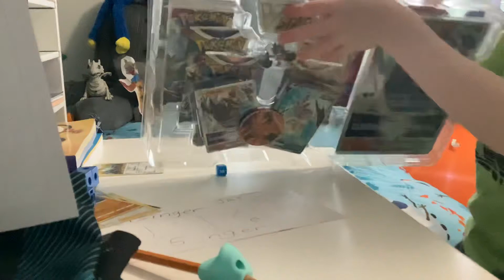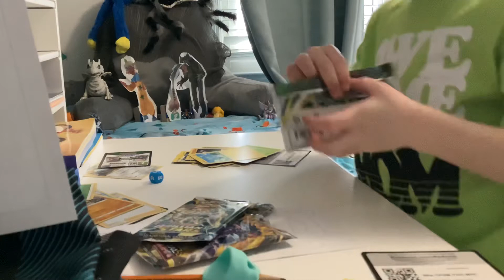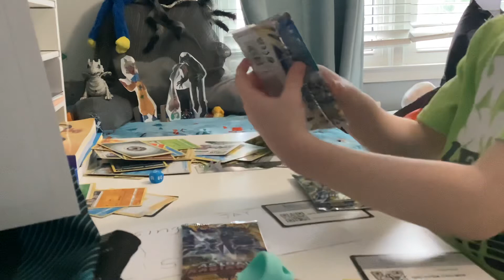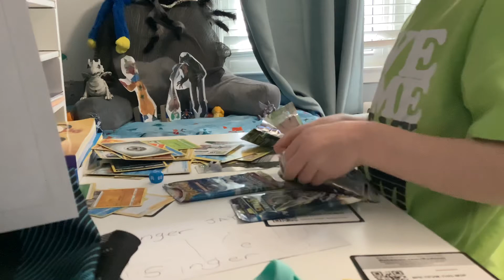Opening New Pokemon Kleavor Box!